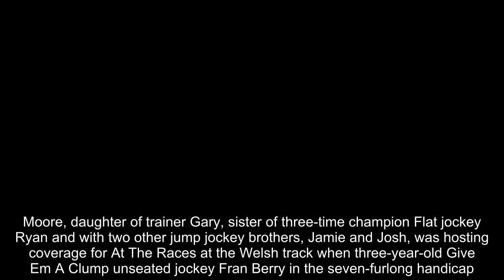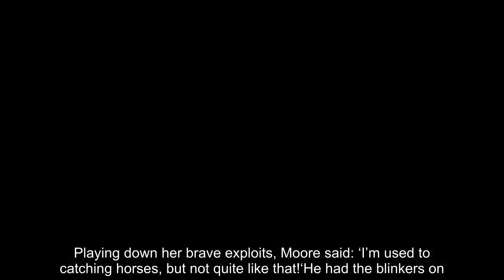At The Races presenter Hayley Moore stops loose horse at Chepstow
Hayley Moore took getting stuck into the action to a new level when broadcasting from Chepstow on Tuesday.Moore, daughter of trainer Gary, sister of three-time champion Flat jockey Ryan and with two other jump jockey brothers, Jamie and Josh, was hosting coverage for At The Races at the Welsh track when three-year-old Give Em A Clump unseated jockey Fran Berry in the seven-furlong handicap.The blinkered runner then ran loose with several people diving out of the way. He looked like evading capture until Moore grabbed his reins when he galloped past.  Scroll down for video    Despite being knocked from her feet and dragged, she hung on. Playing down her brave exploits, Moore said: ‘I’m used to catching horses, but not quite like that!‘He had the blinkers on. He was panicking a little, he was running on adrenaline. He just caught the side of my face, which is what knocked me down, but I’m fine.’